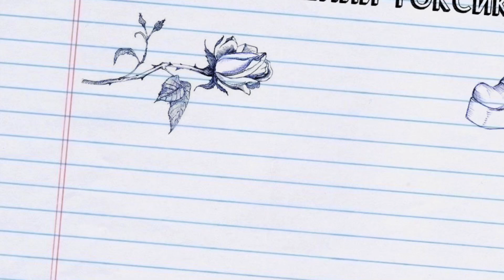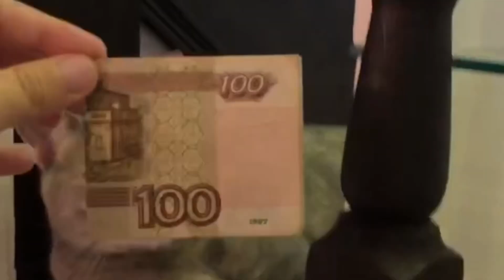Когда фильм? Я не знаю